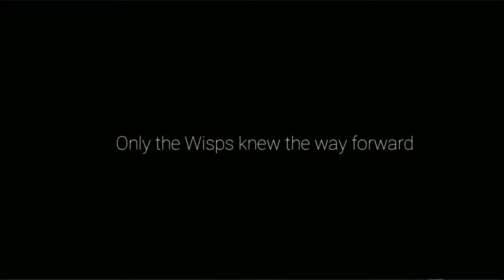WILL OF WISPS EP16 United Wisps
I have united the wisps and now, I head off to face the corruption itself. here goes